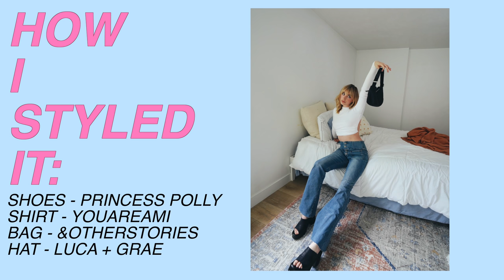An Honest Review of my Sister's Clothing Store (Luca + Grae)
LUCA + GRAE ITEMS I SHOWED:

pink set / glass castle set

blue leopard print dress / indigo dress

voyager swim top:

voyager swim bottoms

pink sweater / time is up sweater

lulu denim shorts

lily bucket hat

white jeans / sydney high waisted jeans

white bralette / lost in translation bralette

70’s jeans / center of gravity jeans

pink pants / aden pink pants

tan dress / eyes on you dress

white button tank / loyal to me tank

age: 17
birthday: may 16th, 2002
camera: canon eos 70d / canon g7x
editing: final cut pro x

- ave